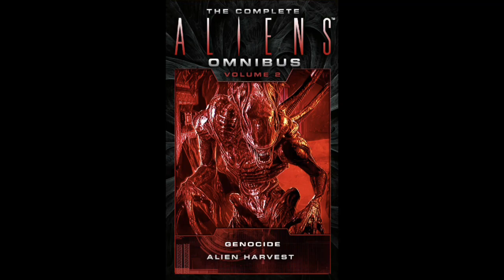Aliens Genocide | Full Audiobook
I read  Aliens Genocide Omnibus novel with professional audio equipment. The audiobook wasn't available so I decided to make aliens audiobooks myself. Enjoy.

Aliens: Genocide is a 1993 novelization of the comic book series of the same name, written by David Bischoff and published by Bantam Spectra in the United States and Millennium in the United Kingdom. As Earth rebuilds following the devastating Alien-Earth war, Xenomorph Royal Jelly has become a highly potent performance-enhancing drug known as Fire. The demand for Fire drives businessman Daniel Grant to launch another expedition to the Xenomorph home world, seeking to recover more of the precious substance. What the expedition finds is a planet gripped by monstrous civil war.

After a generation of rebuilding in the wake of Alien infestation, athletes from every corner of earth are flocking to the Goodwill Games. But some come with a dangerous new tool: a drug called Fire, distilled from the very essence of the Aliens' body chemistry. The military wants it. The pharmaceutical conglomerates want it. And the only place the essential ingredient can be found is on a world convulsed by Alien holocaust . . .
7 Comments